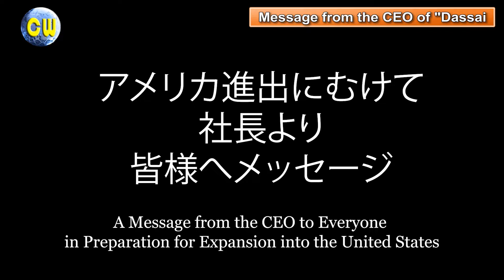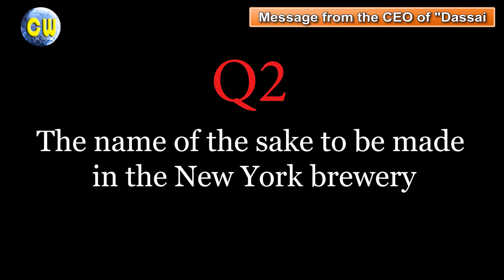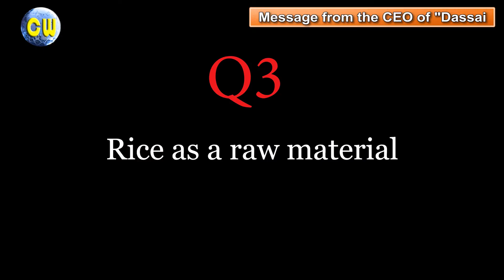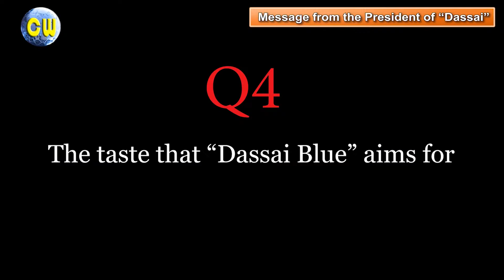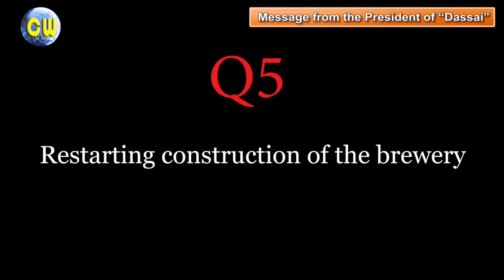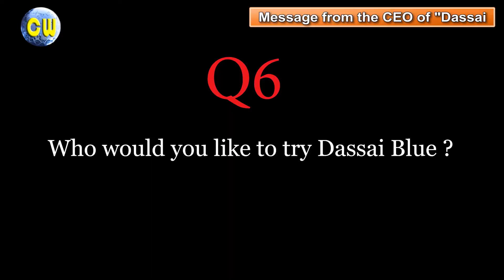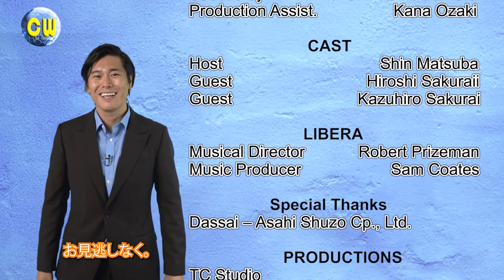Sake / 日本酒 CW Ep39 Part 2 /第39話パート② World of Sake! A virtual tour !〜 日本酒の世界から！旭酒造、製造現場ツアーも必見！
✅ We have two guests today!
A connoisseur of “sake,” a traditional Japanese liquor. Let’s find out the story behind “Dassai” which is a very popular sake around the world! Also, we have footage of how their sakes are made at Asahi Shuzo, a sake brewing company based in Yamaguchi, Japan!  👏

✅今回の「クリエーティブ•ワールド」のゲストは、日本酒の世界から！
日本 が世界 に誇る「日本酒 」。日本の山口県 を拠点とし、日本酒の魅力 を世界に広げる旭酒造 株式会社の会長 の#桜井博志 さん、そして社長の 桜井一宏 さんをご紹介。そして”獺祭“の製造現場もご紹介！👍👍👍👍 💖

A new talk show "Creative World" on KXLA channel 44 in greater LA. The new episode will be posted every Saturday (UTC-7).

LA時間の毎週土曜日夕方５時に更新！ 世界や海外で活躍する方々にインタビュー＆ご紹介する番組です！ゲストの方々の体験やメッセージを通し、この時代を頑張って過ごしていらっしゃる方々への応援のメッセージをお届けしていく番組です。番組の見逃しが無いよう、 是非YouTubeチャンネルのご登録もよろしくお願い致します！

Ittai Funabashi/船橋一泰 ~ Ryota Arai/荒井良太